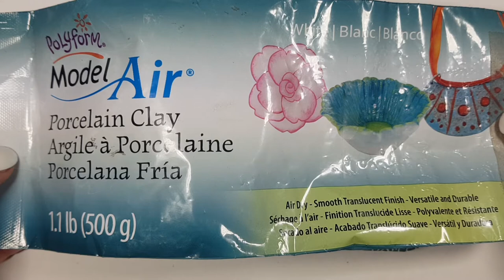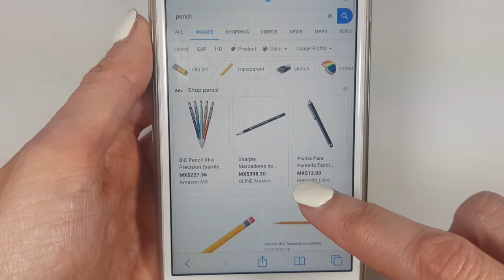DIY Toothpick Dotting/Scribe Tool | Back To School Inspired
Hi! I hope you like this DIY toothpick dotting tool, handy to have if you paint, make jewelry or work with royal icing!
I do DIY´s & Crafts, Desserts, Home Decor, Accessories, Reviews and Phone Cases